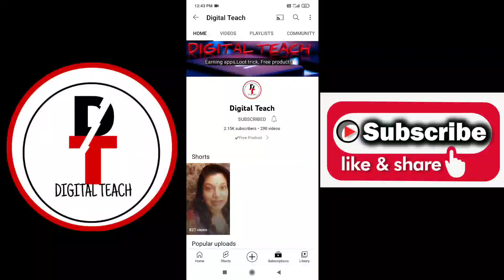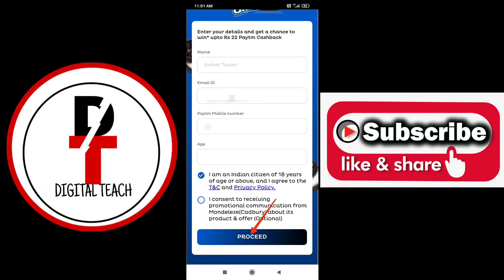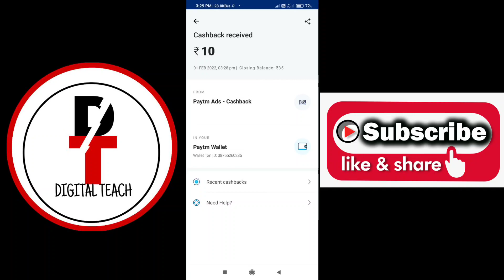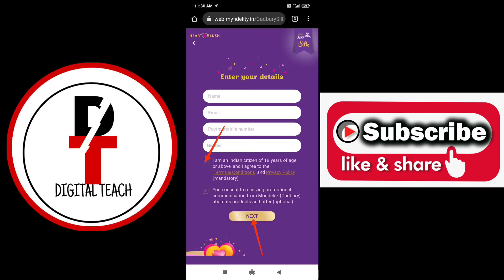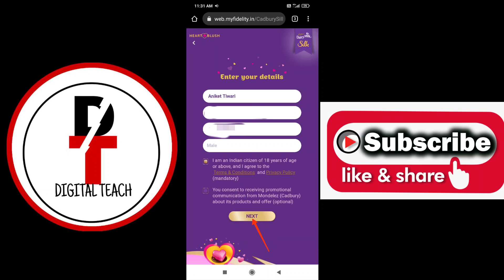Free Paytm Cash ₹22 + ₹20 Per Number / New Double Stuf Oreo / Heart Blush by Cadbury Dairy Milk Silk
Note ~ Baaki ka Jo bhi Screenshot Video me show nhi kiya hu, wo sab Telegram Channel pe daal diya hu, waha aap dekh sakte ho.